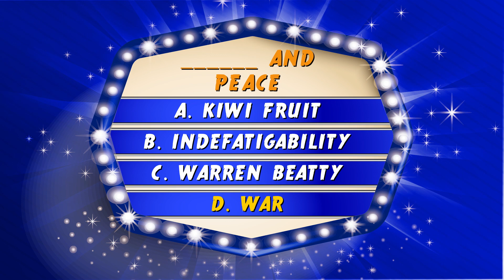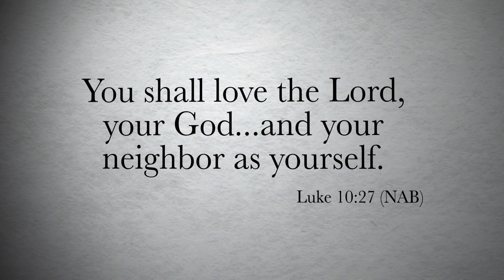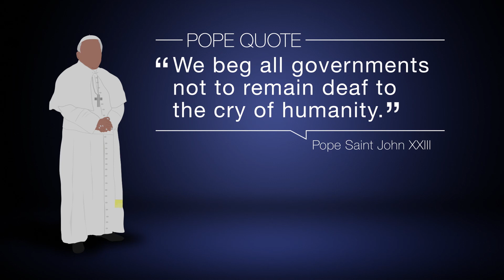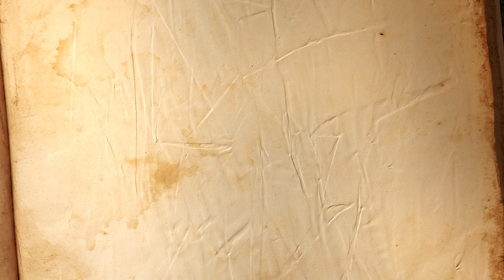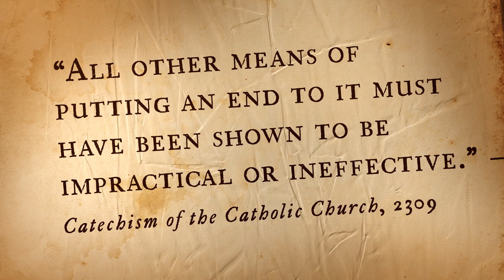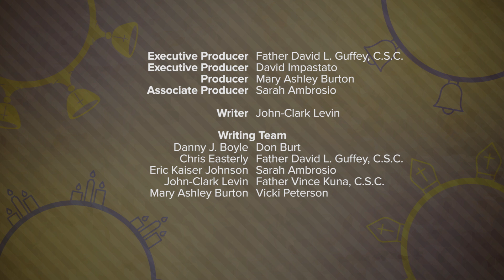Just War | Catholic Central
Is war ever the answer? What's the Catholic approach to thinking about it? When is it justified?

Kai and Libby break down the things a conflict needs in order to be considered just, and some of the things that all of us need to take into account when thinking about conflict on a both global and local scale (looking at you, roommates!).